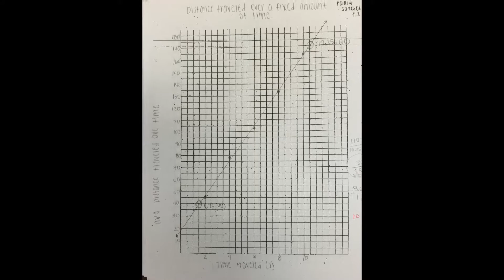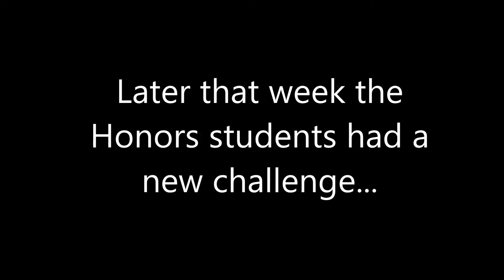Physics Moments: Linear Motion 15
Some moments from physics class as we learn about linear motion.